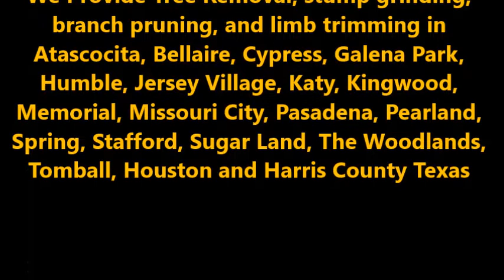# 1 way to cut down a Jersey Village pine tree? (2022) Aldine service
Since 2001 my family owned company has served Bellaire, Sugar Land, The Woodlands, Missouri City, Katy and the Metro Harris community.

What's the #1 best way to cut down a Jersey Village pine tree? The best way to cut down a Jersey Village pine tree, is also the safest easiest way to responsibly haul it away.  From our years of experience we believe the # 1 best way is honestly to contact a tree professional with years of experience. It's ok if you don't choose Aldine Tree, however we advise locating a local group with an active web site, and references from folks residing in the metro Houston area for more than a few months.  We use our years of Hurricane experience dealing with Rita, Harvey and most recently Florence and Michael to help customers view their current Arizona ash tree, sycamore, Chinese tallow, and red elm limb and trunk big picture.
We offer a complimentary arbor review.  We examine height, closeness, stump girth, branch proximity to a rooftop, window, siding, driveway, street, and house.  Also important are overgrown, cracked or dangling limbs.  We can provide a complimentary blueprint of your home tree removal needs. Please

In this video Delfino Sánchez Vargas demonstrates how to safely cut a tree into smaller easier to manage sections.

Aldine Tree Service's Mission Statement: Safety & Satisfaction for cutting, removal, stump grinding  Our mission is to provide an outstanding tree removal service. We treat each cutting project as if it were our only job. We provide oak trimming ash pruning, and stump grinding of elms and all forest varieties. Delfino Sanchez Vargas does not believe in taking short cuts. We perform quality work and maintain maximum safety for ourselves and your home. We take great pride in our company reputation. Our results with each job are extremely important. Our goal is to earn repeat business, and referrals.

Delfino's Aldine Tree services is experienced with all native arbors including Missouri City American Sycamore thinning, Sugar Land Bald Cypress cracked limbs, Stafford Black Gum felling, Bellaire Bur Oak limb trimming, Memorial Cedar elm hanging, Katy Green Ash felling, Jersey Village cherrybark oak restoration sapling development.  Do you have a Cypress live oak tree dangerously close to roof?  If you have a cypress live oak tree dangerously close to your roof, Delfino has the skills to help. We also serve Tomball Laurel Oak leaning, Spring live oak branches touching home windows, The Woodlands Pecan harvesting, Kingwood Post Oak leaf pruning, Humble Southern Magnolia conservation, Atascocita Shumard Oak clipping, Galena Park shrub Sugarberry seedlings, Pasadena Swamp Chestnut Oak pruning, Pearland sweetgum winged elm stick collection, Pearland Eastern Persimmon topping, Houston Red Maple Mexican Plum removal and professional stump grinding.

The horticulturists have identified three invasive trees they advise avoiding or formulating a plan to replace.  They are:
Sapium sebiferum (Chinese Tallow)
Acer saccharinum (Silver Maple)
Fraxinus velutina (Arizona Ash)

We use stihl chainsaws, and take pride in our ability to maintain them ourselves to help reduce our carbon footprint.

We are available for 24 hour emergency tree service.  If a limb collapses on your roof, we can be a big part of your solution to restore peace and order to your home.

My name is often accidentally spelled Delphino Sánchez Vargas.

Tejupilco pole saws help us reach the tallest of Tomball sycamore limbs.

Aldine Tree Services Houston Stump Grinding
1166 Woolwich Drive, Houston, Texas 77032